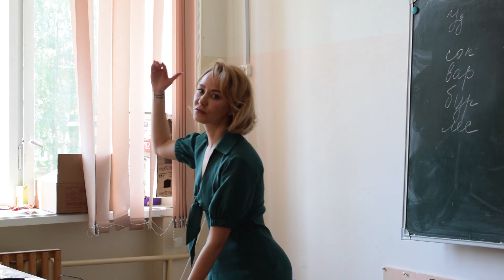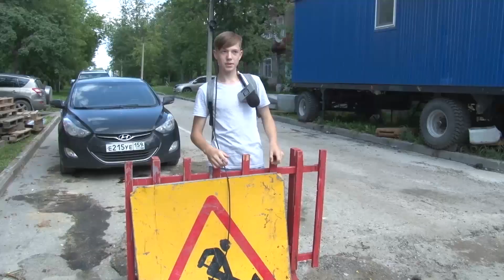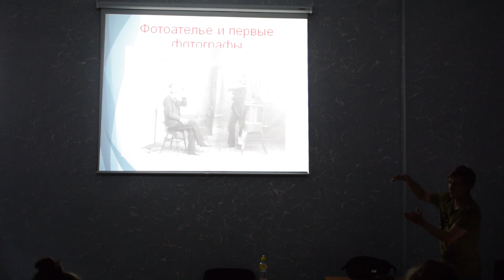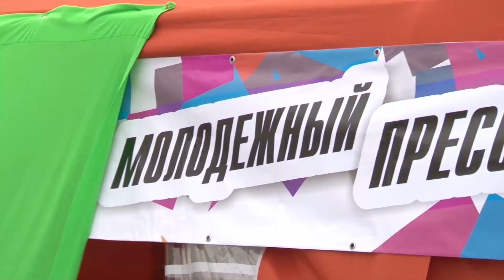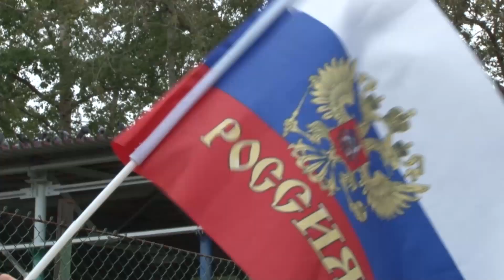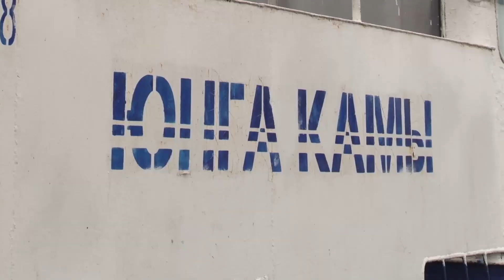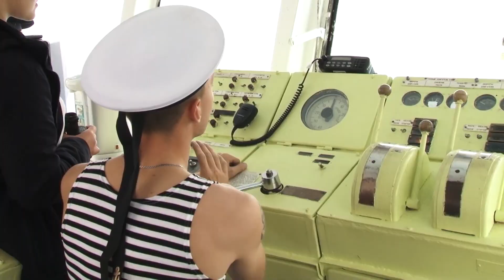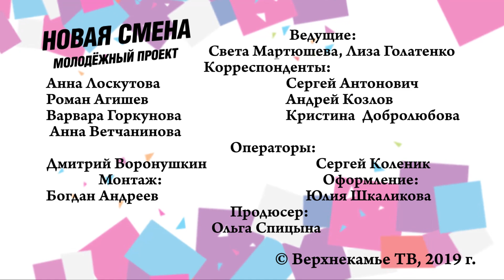Новая смена рендер август третий сезон